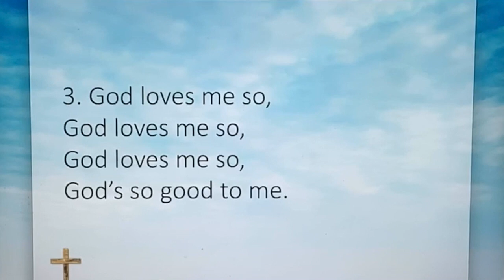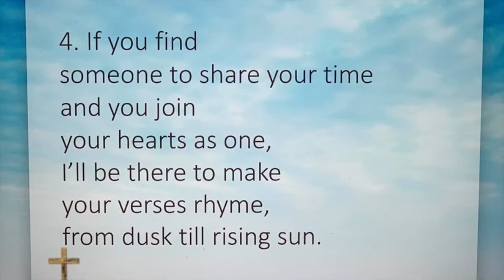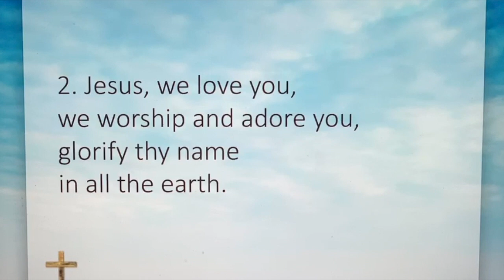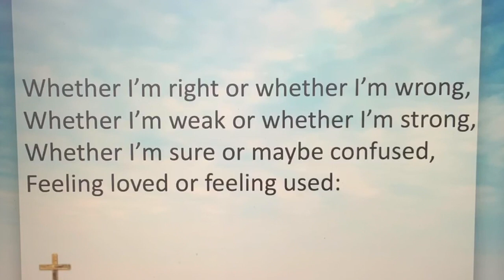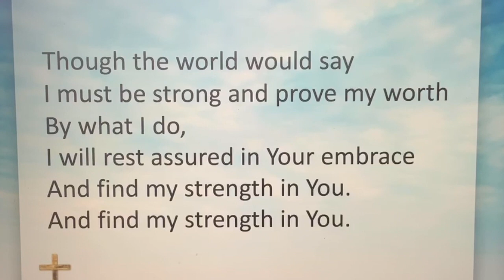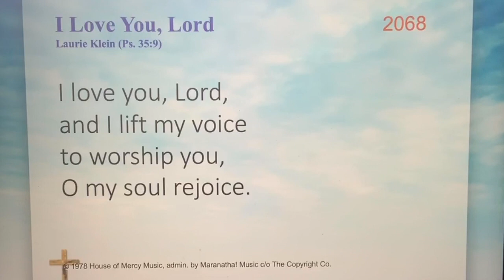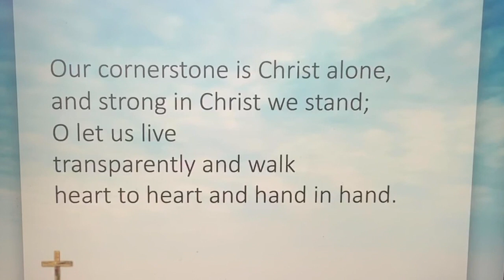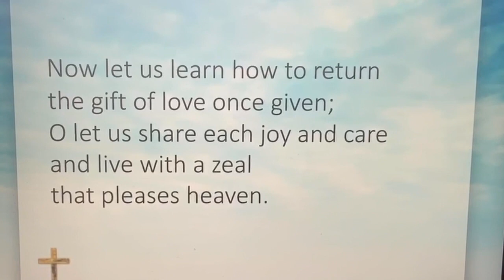Worship Service 4-26